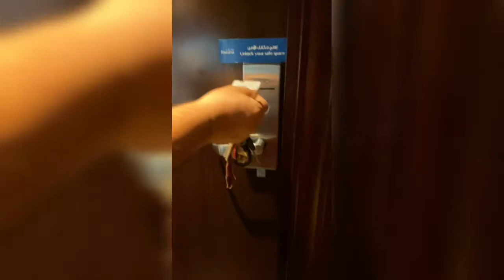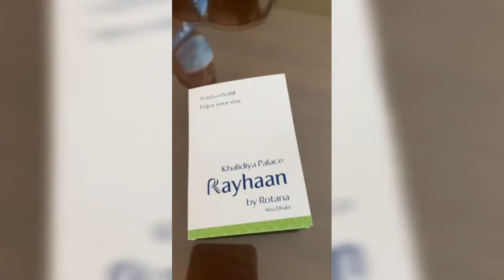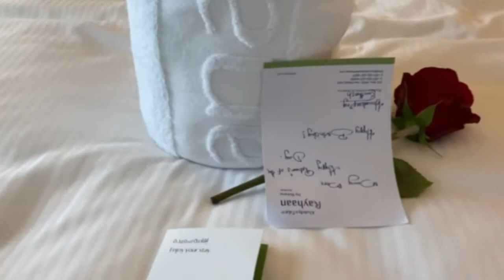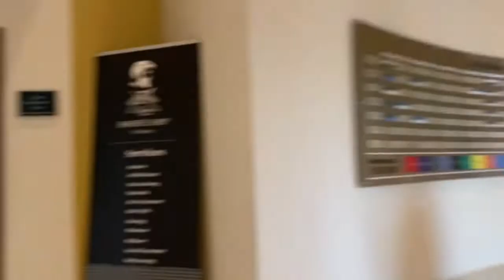Celebrating my birthday part 1@ Khalidiya Palace Rayhaan by Rotana Abu Dhabi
Make it a stay to remember at Khalidiya Palace Rayhaan by Rotana, Abu Dhabi’s premier five-star family resort located on the Corniche, overlooking the Arabian Sea and next door to the Presidential Palace.

With one of the city’s largest swimming pools and a 200-metre private beach it is a city retreat close to tourism attractions, cultural landmarks, popular malls and just
30 minutes from Abu Dhabi International Airport.

Rooms
Feel at home in our 443 rooms and suites with breath-taking views of the sea or Presidential Palace. With a contemporary design that maximizes space and comfort and reflects the values of modern Arabian culture in an alcohol-free environment. @maverickjimsfamadventures7762